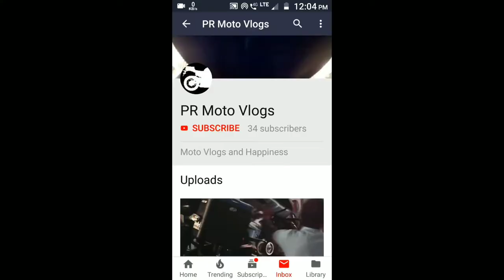Grey Market Super Bikes🏍️| Chori ke Super Bike?? Cheap Super Bikes Scam😱| All Details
In this Video I have shown About all the Details how to Avoid buying Grey market super Bikes
And be aware of this types of scams